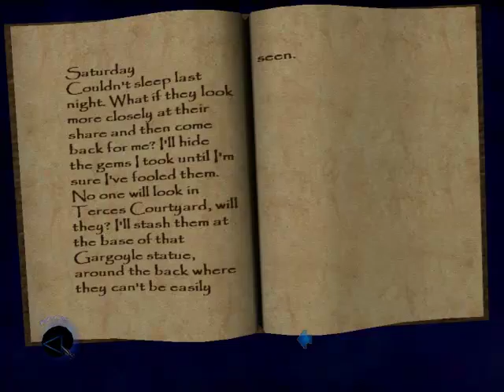Lets Play - Thief Deadly Shadows pt5 I'm a better thief then this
I swear I am